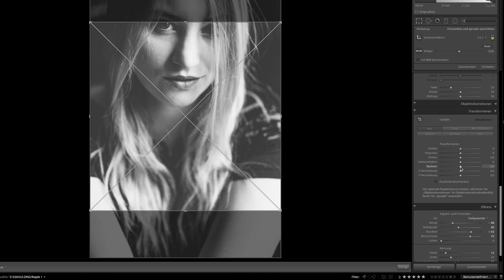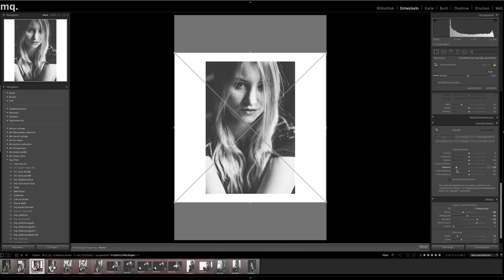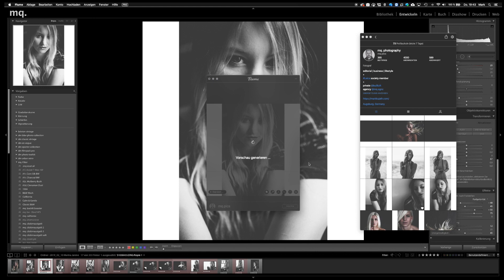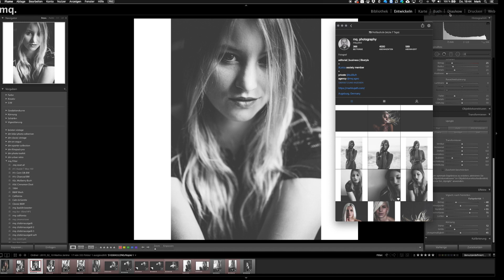Adobe LIGHTROOM direkt nach INSTAGRAM exportieren - MIT RAHMEN - EXPORT Tutorial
UPDATE:
Leider scheint FLUME inzwischen nicht mehr posten zu können - bei mir funktioniert das leider seit einigen Wochen trotz PRO Account nicht mehr - schade eigentlich.

Hier zeige ich, wie man aus Adobe LIGHTROOM direkt nach INSTAGRAM exportiert - MIT RAHMEN - über die FLUME-APP - und was man dazu in Lightroom einstellen muss beim EXPORT

Du brauchst um die Export Funktion zu nutzen die PRO Version der Flume App (die gibts auf der App-Seite für 20$ zu kaufen)
Das hier ist KEINE WERBUNG, sondern einfach nur ein Erfahrungsbericht / eine Empfehlung.

ÜBER MICH
Mark Kujath, passionierter Lifestyle Fotograf aus Deutschland, unterwegs zwischen Ostfrisland und Bayern. Ich fotografiere LEICA SL und Q ausschliesslich B2B.
MEINE AUSRÜSTUNG

Meine Haupt-Kameras
Mein 75mm Objektiv
Mein Zoom
Mein Sigma 14-24
Meine kleine Cam
Mein Mikrofon
Mein Kaffee
Meine Drohne
Meine Video-Kamera
Meine Licht Stative
Meine LED Leuchten
Meine Stative